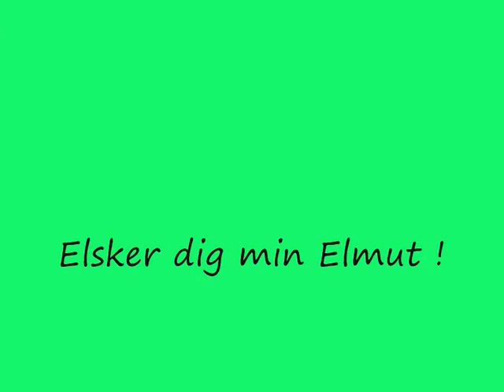Eldjarn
Min dejlige islandske fårehund ..